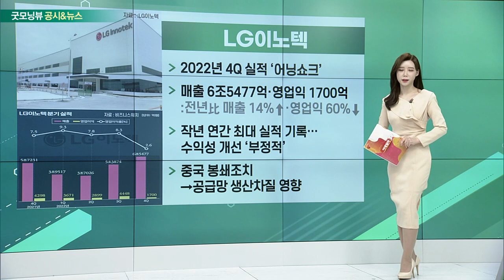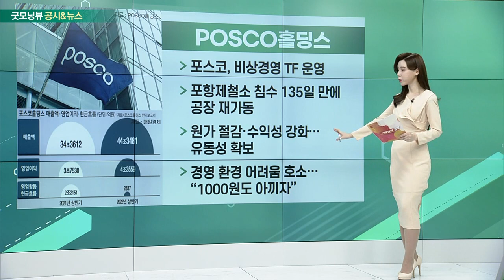LG이노텍, 삼성전기, CJ대한통운, POSCO홀딩스_공시&뉴스 (20230126)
- 2022년 4Q 실적 ‘어닝 쇼크’
- 매출 6조5477억·영업익 1700억: 전년比 매출 14%↑·영업익 60%↓
- 작년 연간 최대 실적 기록… 수익성 개선 ‘부정적’
- 중국 봉쇄조치→공급망 생산차질 영향

- 4분기 실적 수요 부진에 ‘주춤’
- 매출 1조 9684억·영업익 1012억: 매출액·영업익 전년대비 급감
- 중국 경제 둔화… MLCC·카메라 모듈 악영향

- 택배 노조, 오늘(26일) 부분파업 돌입
- 노조원 약 1600명 당일·신선배송 거부
- 지난해 초 본사 점거를 비롯한 64일간 파업
- “본질은 원청과 협상을 이끌어내는 데 있어”

- 포스코, 비상경영 TF 운영
- 포항제철소 침수 135일 만에 공장 재가동
- 원가 절감·수익성 강화… 유동성 확보
- 경영 환경 어려움 호소… “1000원도 아끼자”